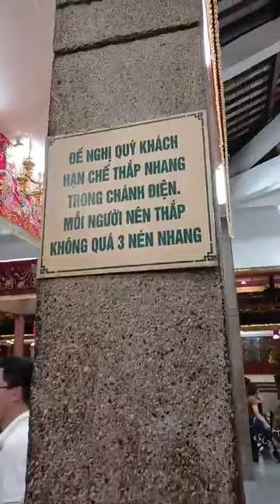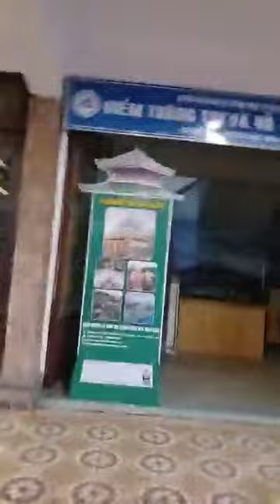Chùa bà Châu Đốc An Giang Buổi tối Đầu Năm Giáp Thìn